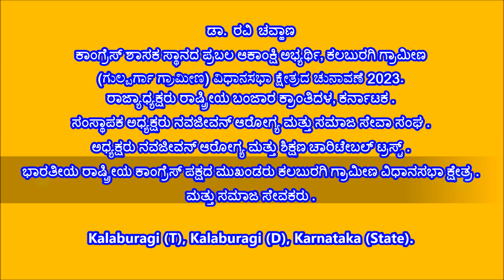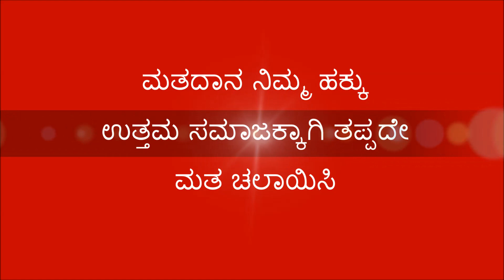Dr Ravi Chavan [ ಕಾಂಗ್ರೆಸ್ ಪ್ರಬಲ ಆಕಾಂಕ್ಷಿ ಅಭ್ಯರ್ಥಿ, ಕಲಬುರ್ಗಿ ಗ್ರಾಮೀಣ ವಿಧಾನಸಭಾ ಕ್ಷೇತ್ರ 2023 ]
ರಾಜ್ಯಾಧ್ಯಕ್ಷರು ರಾಷ್ಟ್ರೀಯ ಬಂಜಾರ ಕ್ರಾಂತಿದಳ, ಕರ್ನಾಟಕ  .
ಸಂಸ್ಥಾಪಕ ಅಧ್ಯಕ್ಷರು ನವಜೀವನ್ ಆರೋಗ್ಯ ಮತ್ತು ಸಮಾಜ ಸೇವಾ ಸಂಘ  .
ಅಧ್ಯಕ್ಷರು ನವಜೀವನ್ ಆರೋಗ್ಯ ಮತ್ತು ಶಿಕ್ಷಣ ಚಾರಿಟೇಬಲ್ ಟ್ರಸ್ಟ್  .
ಭಾರತೀಯ ರಾಷ್ಟ್ರೀಯ ಕಾಂಗ್ರೆಸ್ ಪಕ್ಷದ ಮುಖಂಡರು ಕಲಬುರ್ಗಿ ಗ್ರಾಮೀಣ ವಿಧಾನಸಭಾ ಕ್ಷೇತ್ರ  .